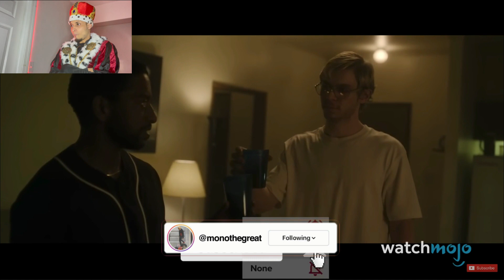Jeffrey Dahmer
Jeffrey Dahmer and the horrific murders he committed.